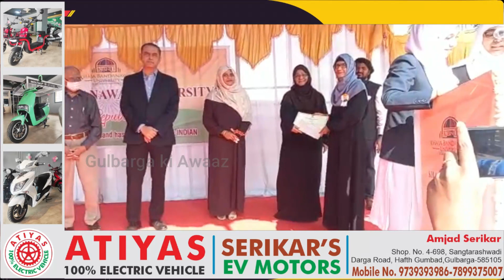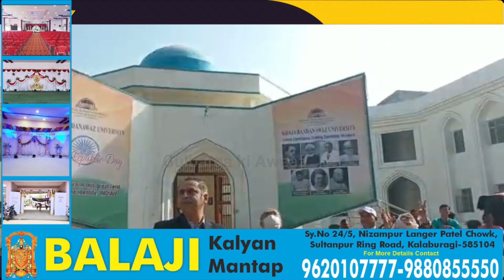Glb: Khaja Bandanawaz University Celebration of 74th Republic Day at University Campus,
Glb: Khaja Bandanawaz University  Celebration of 74th  Republic Day at University Campus, Flag Hoisted by: Prof Ali Raza Mosvi Vice Chancellor KBN University.